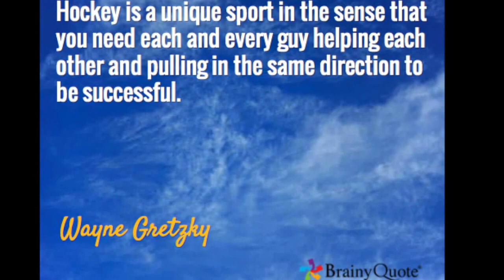2001 Jimmy John's VS Victory Honda 11-8-14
Jimmy John's  - 3
Victory Honda - 5

Goal Summary
1st   Goal - Victory Honda @ 2:39
2nd  Goal - Victory Honda @ 2:57
3rd   Goal - Jimmy John's @ 5:24
4th   Goal - Jimmy John's @ 23:07
5th   Goal - Jimmy John's @ 33:34
6th  Goal - Victory Honda @ 35:22
7th  Goal - Victory Honda @ 37:42
8th  Goal - Victory Honda @ 50:52